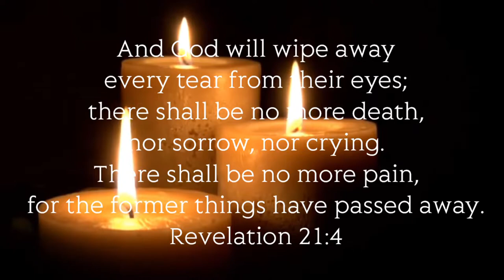HEAVENLY VISIONS - HEAVENLY FAMILY REUNION - VISIONS OF HEAVEN